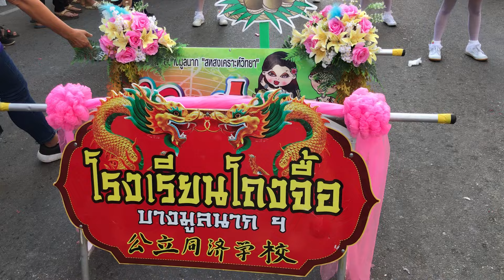งัดถั่งงัด งานงิ้ว2562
🏫โรงเรียนโถงจื้อบางมูลนาก(สหสงเคราะห์วิทยา)